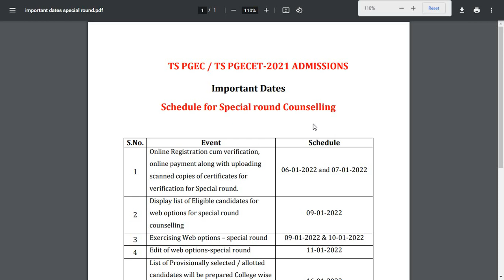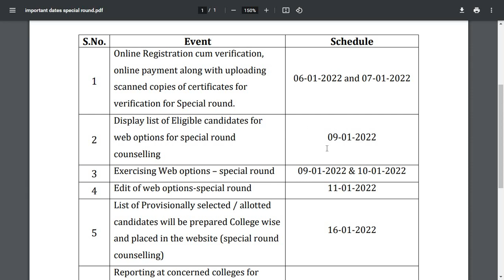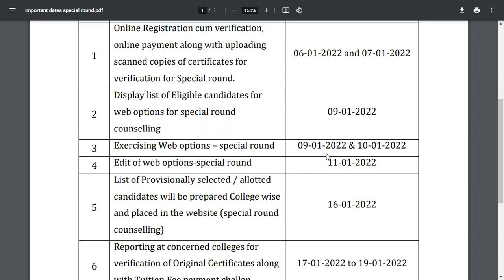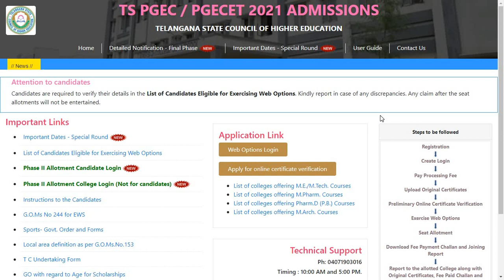TS-PGCET 2021 Special Round Schedule 🔥 || New Schedule || web options || Counselling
TS-PGCET 2021 COUNSELLING  DATE

ts pgecet results 2021
ts pgecet 2021 notification
ts pgecet 2021 registration
tspgcet entrance exam 2021
ts pgcet web options 2021
ts pgecet 2021 results
ts pgecet 2021 result date
ts pgecet 2021 rank card
ts pgecet 2021 required documents
ts pgecet 2021 results manabadi
ts pgecet 2021 ranks
ts pgecet 2021slot booking
ts pgecet 2021 response sheet
tspgecet2021counselling date
ts pgecet 2021 colleges
ts pgecet 2021 counselling
ts pgecet 2021 college predictor
ts pgecet 2021 counselling documents
tspgecetwebcounselling 2021
ts pgecet 2021 first phase conselling